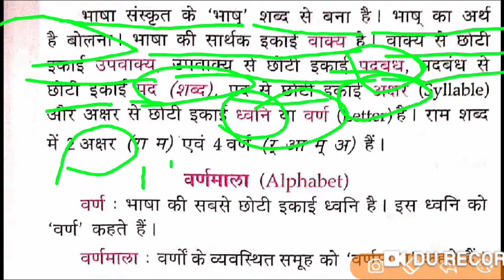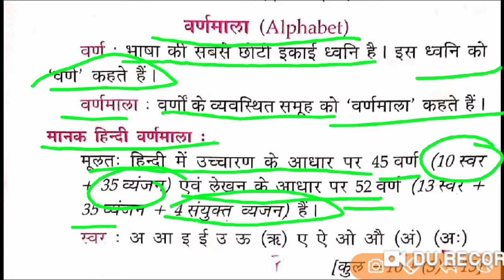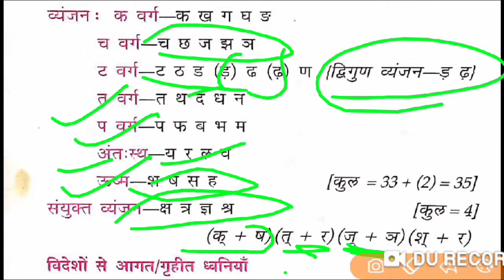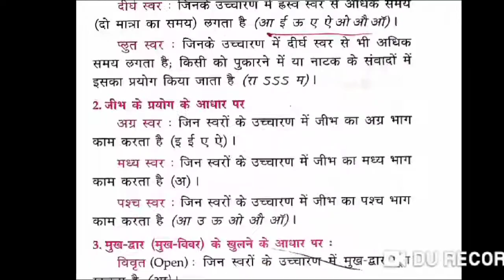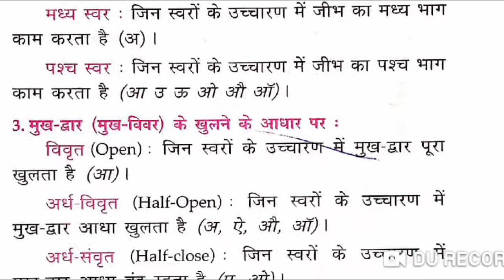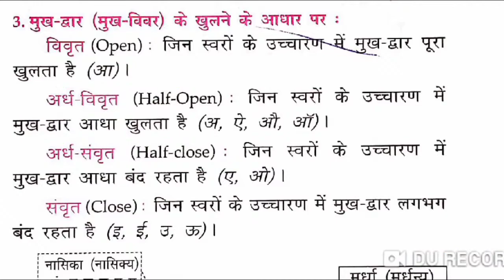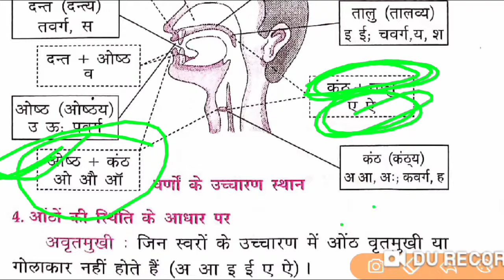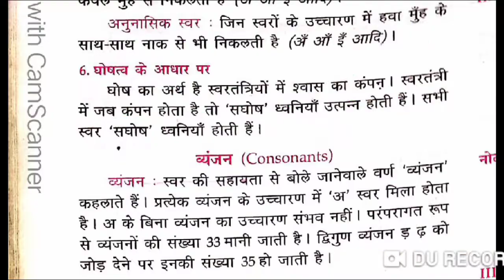हिंदी वर्णमाला,, में,, स्वर और व्यंजन for all exam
tricky education  hindi varnmala main swar or byanjan